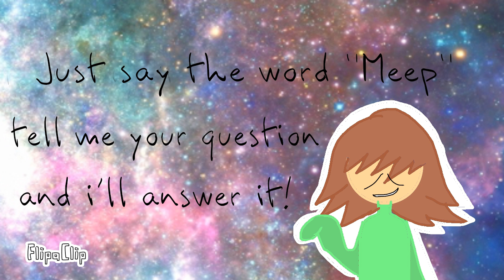Mia’s Office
((Comment me any question!!))